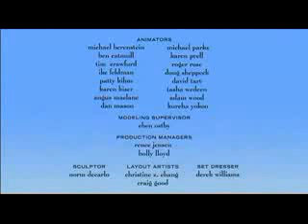For The BIRDS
VERY FUNNY VIDEO OF THE BIRDS